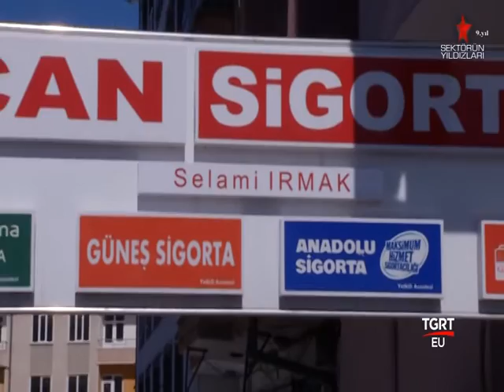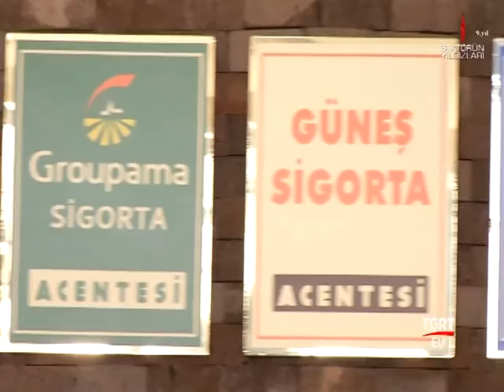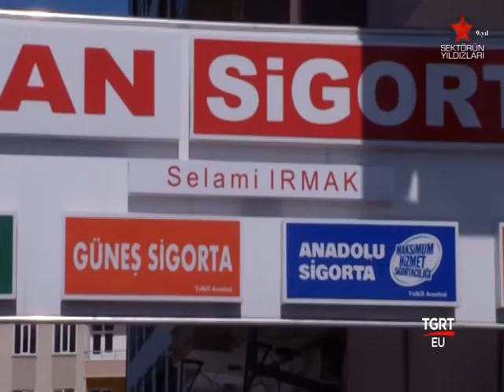Nevşehir Can Sigorta